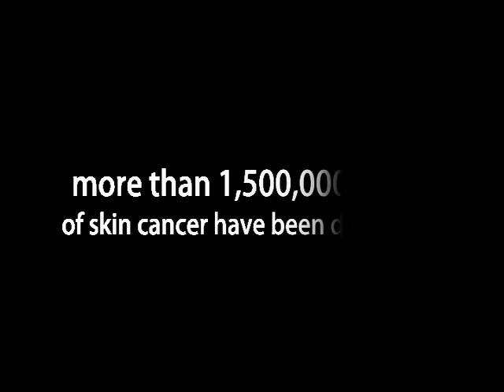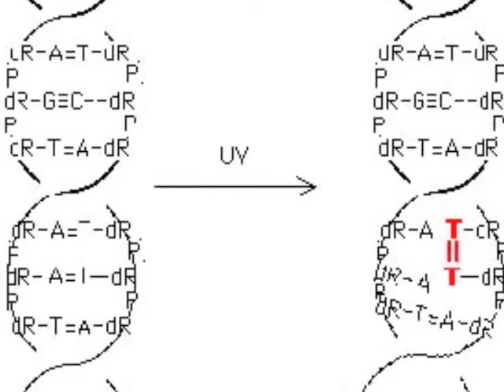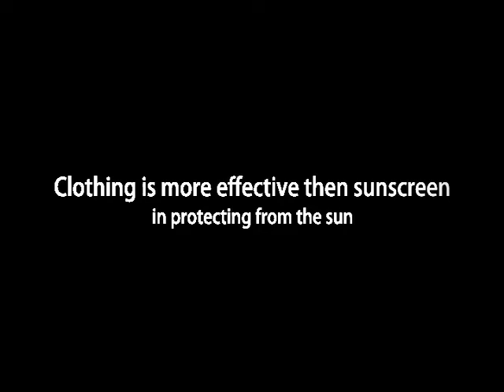Skin Cancer: A brief documentary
This is a documentary I made for my science class infomring about skin cancer